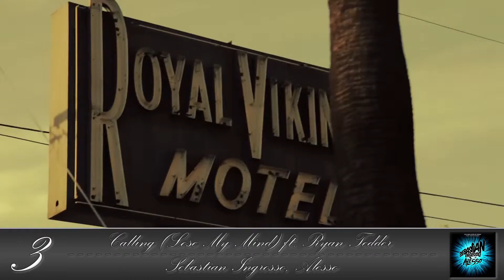Top 10 Alesso Songs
| Alesso is my favourite artist and has been for quite some time.

| These are 10 of my favourite Alesso Songs!

|=| Support Alesso |=|